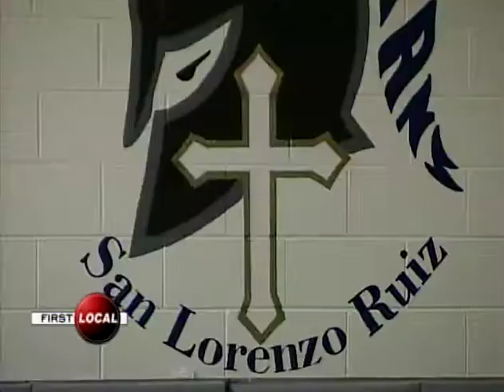ErrolLee - Rogers TV News Clip.mp4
Errol Lees The HERO Club school presentation